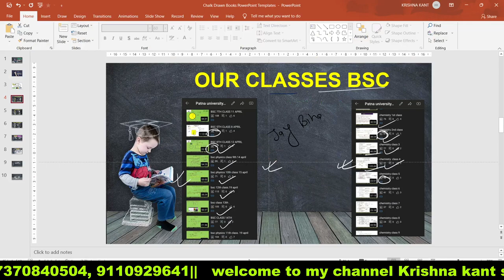Patna university admission 2022 exam date 15 July